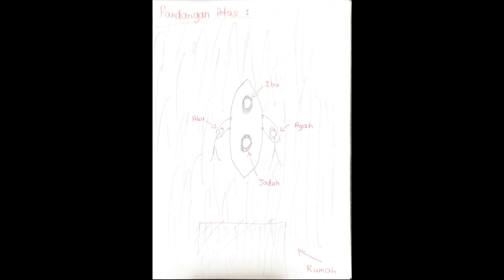Teka Teki paling Kelakar Lucu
Kampung kamu dilanda banjir, kamu ada satu bot kecil yang boleh naik dua orang sahaja termasuk kamu dan minyak bot hanya boleh pergi balik sahaja manakala di atas bumbung rumah yang sedang tenggelam ada ayah kamu, ibu kamu, dan kekasih kamu. Siapakah yang akan kamu selamatkan dan kenapa?